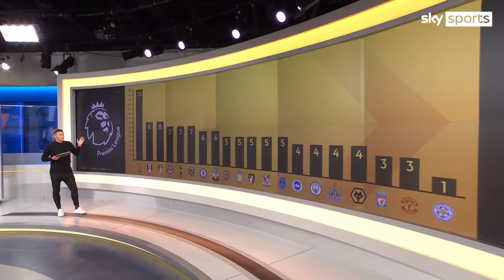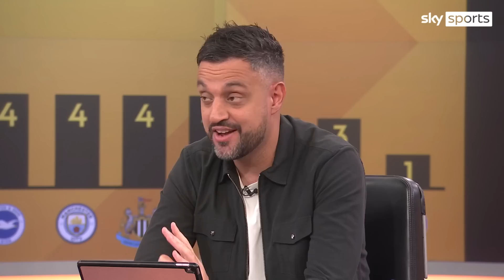Which Premier League club has done the best business this transfer window?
Good Morning Transfers looks at each all of the 20 Premier League clubs signings across the board. Nottingham Forest has done the most business this summer and Leicester the least but which club has done the best business this summer?